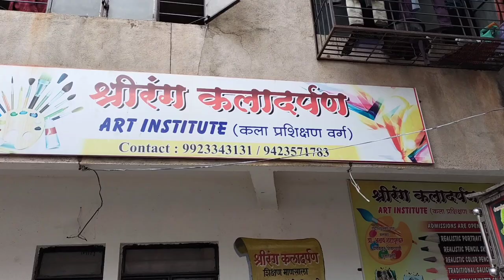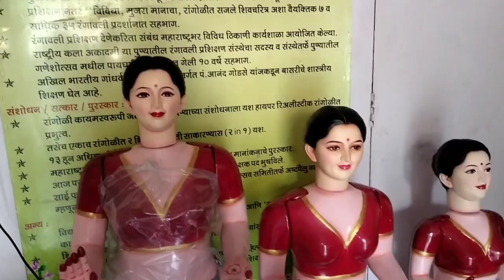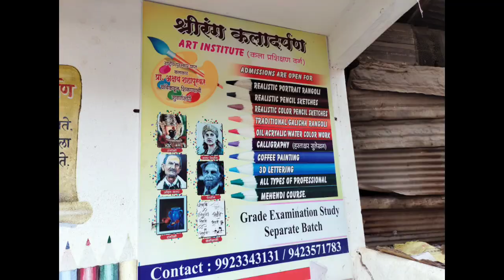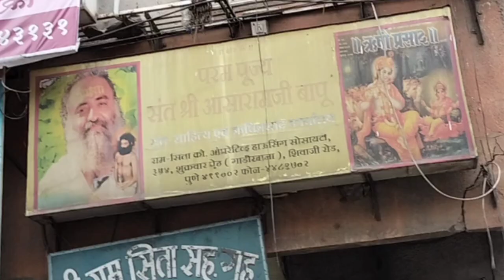थेट कारखान्यामधून खरेदी करा ! गौरी चे सुंदर सुबक आणि सात्विक मुखवटे !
गौरी चे सुंदर सुबक आणि सात्विक मुखवटे ! 50 te 60 वर्ष टिकाऊ Fiber Body Pune

@श्रीरंग कलादर्पन
@Shreerang Kaladarpan
Shreerang Kaladarpan
Address - 539, Chhatrapati Shivaji Maharaj Rd, Subhash Nagar, Shukrawar Peth, Pune, Maharashtra 411002

Direct from Manufacturer
Direct from Factory